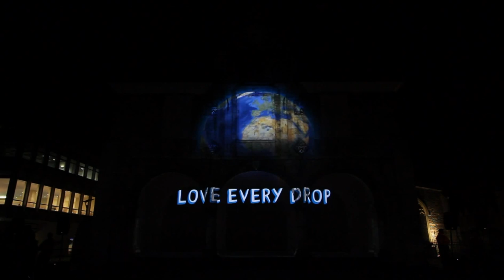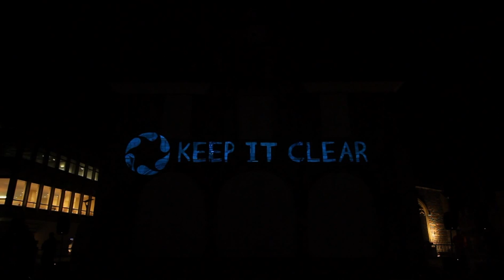Keep It Clear Light Show by Anglian Water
Anglian Water launched their Keep It Clear campaign across the Peterborough region.

Keep It Clear is part of Anglian Water's ground breaking Love Every Drop sustainability campaign to bring people together to put water at the heart of a new way of sustainable living.